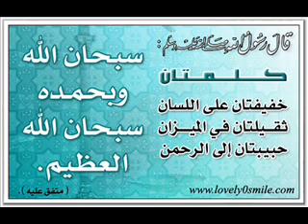محاضره رائعة من بلادي..الارض المباركه مؤثر جدا ج2